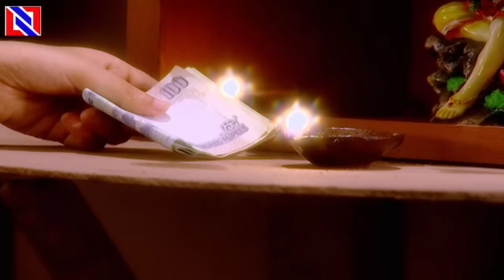बिट्टो || Bitto || बिट्टो को पुस्तैनी कंगन किसने दिया || Episode -68 se 70 || New Hindi Serial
The bond between a father and daughter usually transcends the boundaries of love. But what happens when a father blames his innocent daughter, from the very day of her birth, for the loss of his better half? What happens when a daughter has to grow up under the stigma of being manhoos?

Star Cast :
Barkha Sengupta as Anupama Kapoor / Anupama Chaitanya Shekhawat / Anupama Daksh Singhania / Tiya Kapoor (Double Role)
Indraneil Sengupta as Daksh Singhania